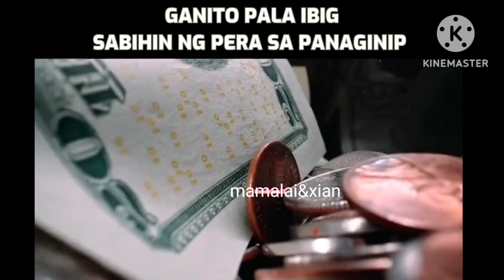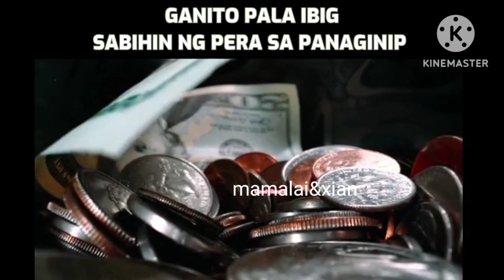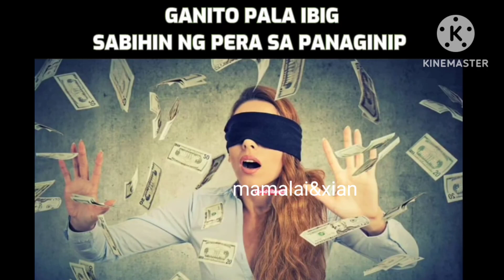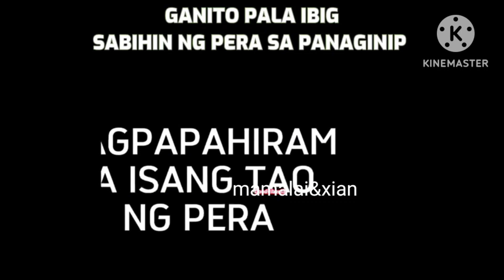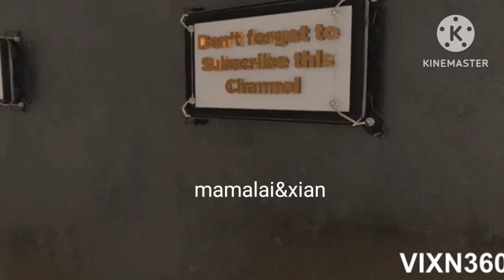Nanaginip kanaba ng pera.Ganito Pala ibig Sabihin ng Pera sa Panaginip mo